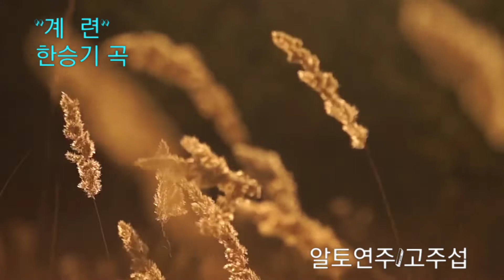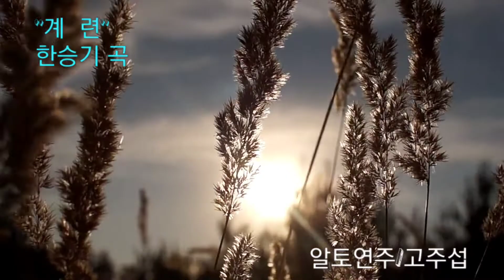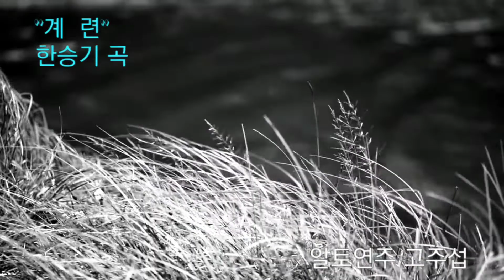계련 한승기 알토연주 고주섭